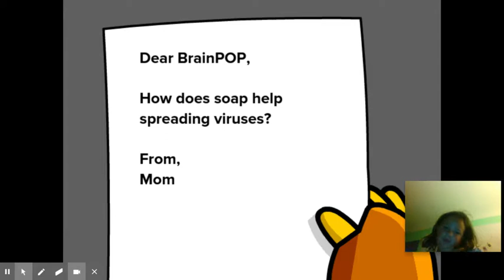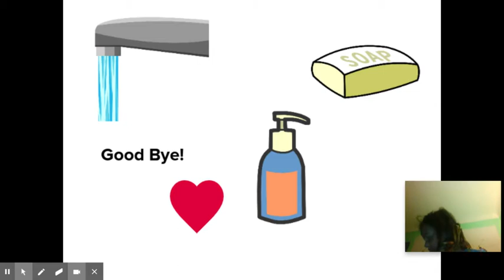Marley's Corona Virus Video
I made a video using BrainPop and ScreenCastify to talk about how important it is to wash your hands. I want everyone to stay safe and not get sick!